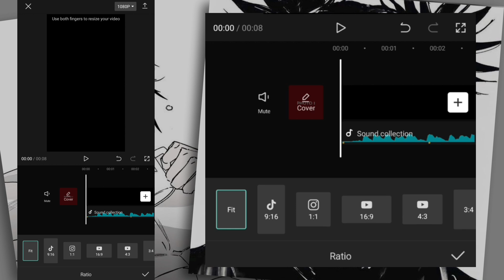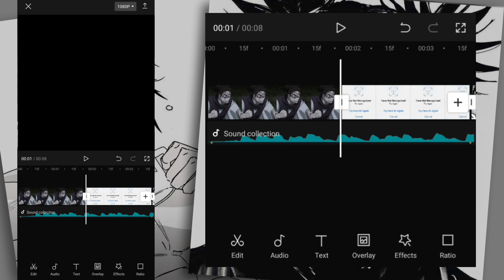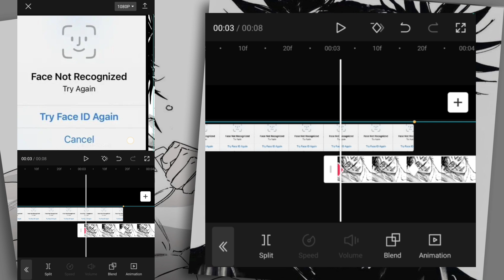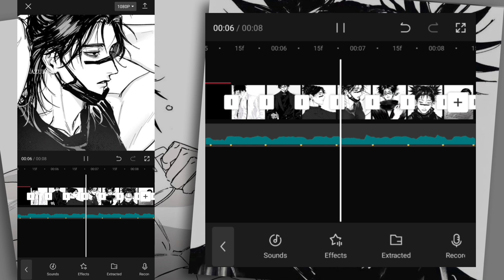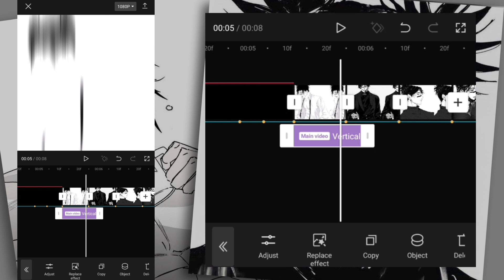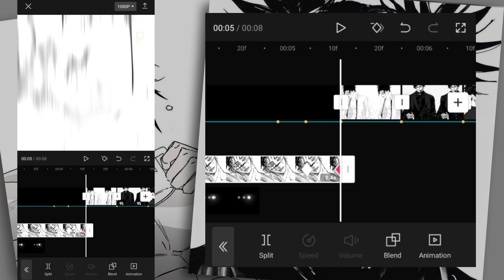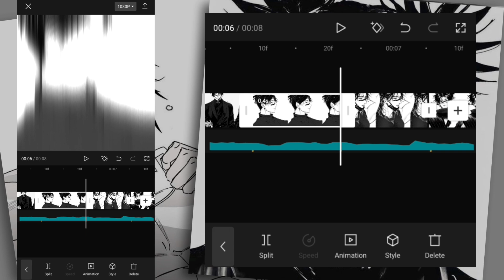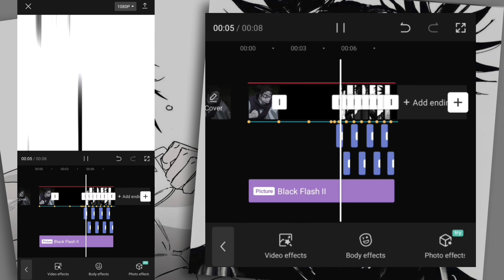CapCut Vertical Shake + Zoom Out Transition Tutorial